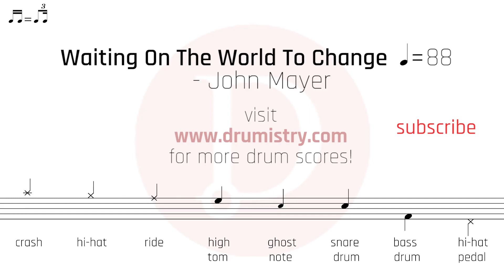Waiting on the World to Change- No Drums - Drum Sheet Music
Just changing the world one song at a time